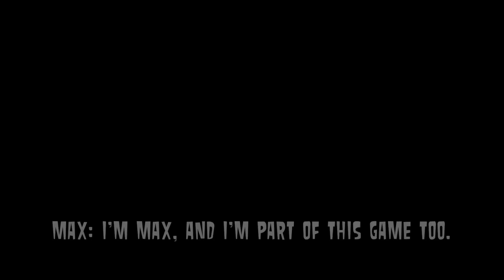Total Drama Truth Or Dare (S1-E2) "Run Or Die In A Hole"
Hello Welcome To Truth Or Dare, Some Friends Find Themselves  Stuck, and The Only Way Out Is Death! Now WHo Remains, And What Will Happen, Now For The Real Question.